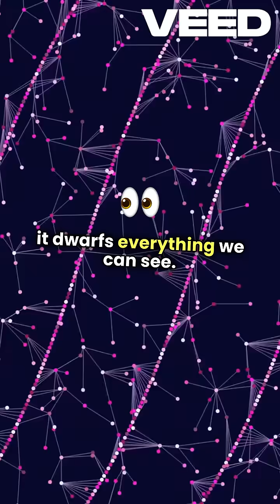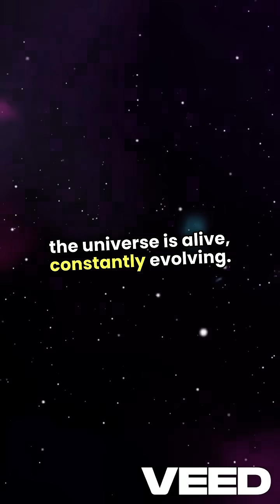Biggest Object in the Universe Colossal Great Wall!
when we think about the biggest object in the universe our minds often drift to massive galaxies or colossal Stars however the title of the largest known structure goes to a mindboggling entity called the Hercules Corona Borealis Great Wall this gigantic Cosmic web stretches over 10 billion light years across and is composed of clusters of galaxies gas and dark matter imagine a structure so vast that it dwarfs everything we can see a true Testament to the Scale of the Universe what's fascinating is that this Great Wall is not just a single entity it's a collection of galaxies bound together by gravity it challenges our understanding of cosmic structures pushing the limits of what we thought was possible the sheer size of it makes you realize how small we are in the grand scheme of things it's like standing on a beach and realizing that the ocean stretches infinitely Beyond the Horizon but the Hercules Corona Borealis Great Wall isn't just a static Monument it's a dynamic environment where galaxies Collide and merge creating new stars and systems this constant activity is a reminder that the universe is alive constantly evolving it's a cosmic dance that has been happening for billions of years and we're just beginning to scratch the surface of understanding it so the next time you gaze up at the night sky remember that there are structures out there that are unimaginably vast like the Hercules Corona Borealis Great Wall it's a humbling thought isn't it in the grand tapestry of the cosmos we are but tiny threads woven into a magnificent and ever expanding universe